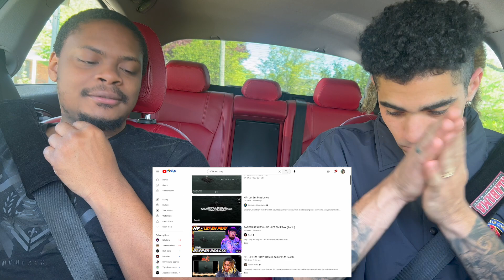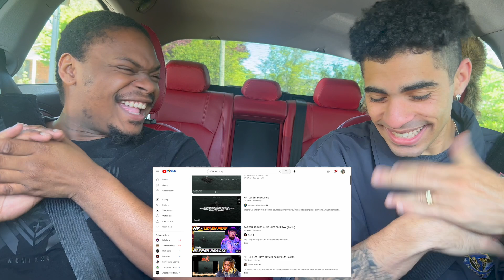CHECK THE RÉSUMÉ ! NF- LET EM' PRAY (REACTION)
THIS WAS RECORDED AWHILE AGO. THEY DAY WE DID PANDEMONIUM I BELIEVE ! WE DID WANT TO UPLOAD DUE TO WANTING TO UPLOAD IN ORDER! BUTTT.

WELCOME BACK TO THE CHANNEL ALL OF OUR FELLOW TRAVELERS! HOP IN THE CAR WITH US,, BECOME A PASSENGER AND RIDE OUT THIS WONDERFUL, FUN, EMOTIONAL, DEEP THOUGHTS, DEEP TALK, BUT SO HYPE JOURNEY WITH US! AS WE REACT TO NEW ARTIST WELL KNOWN ARTISTS! EVEN OUR LITTLE JAM SESSIONS! WE LOVE EVERY SINGLE ONE OF YOU FOR THE CONTINUOUS LOVE AND SUPPORT YOU NOT ONLY SHOW US BUT THE CHANNEL! WE ARE STILL FAIRLY NEW AND YALL HAVE ROCKED WITH US SINCE THE BEGINNING, ALONG WITH THE FLAWS IN THE BEGINNING AND EVEN STILL! NOTHING BUT LOVE AND THANK YOU ALL FOR GIVING US A CHANCE AND FOR THE ONES WHO COME BACK FOR SOME MORE "REACTTWINS"!
-TManTezz "PEACEEEEEEE"

OUR INSTAGRAM FOR UPDATES ON VIDEOS, SCHEDULED UPLOADS AND MORE
"TheReactTwins"

This is for entertainment only! A nonprofit page!